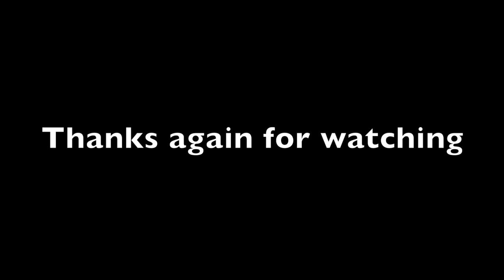Does Pine Work for Building Furniture?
Building a lecture podium from store bought pine boards.